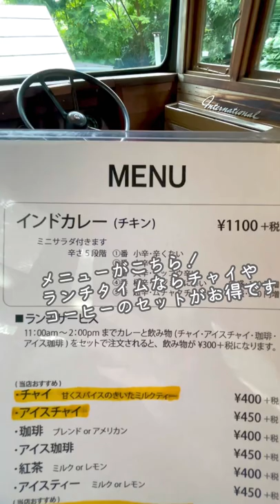日高市 むささび亭｜レトロバスでカレーランチ！テラス席はペット可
▼レポ記事はこちら

♦︎住所: 埼玉県日高市台20-3
♦︎営業時間: 11:30～20:00
♦︎定休日: 月～木曜
♦︎駐車場:あり
♦︎テラス席:あり(ペットOK)
♦︎アクセス: 西武池袋線高麗駅から徒歩約7分

レトロなバスの中でカレーが食べられるというちょっと珍しいお店をレポ！🐷
あの大山のぶ代さんも通ったという老舗です。コロナ禍なので店内はNGという方は、ペット同伴OKのテラス席もありますよ〜👍

【本日のオーダー🔖】

☑︎ インドカレー 1,100円(税抜)
ワンプレートにサラダと福神漬け・らっきょうも付いてきます🍛
ルーは食べやすいシャバシャバ系！さっぱりとしていて美味しかったです👍
今回は中辛をチョイスしましたが、わりと辛かったので苦手な方は小辛をおすすめします💡

☑︎アイスチャイ 300円(税抜)
ランチタイムサービスの＋300円で注文したアイスチャイ！シナモンの風味は強くなく、飲みやすいテイストでした💡
グラスの形がおしゃれで、バスとの雰囲気にも良くマッチしています☺️✨

▼毎月20万人以上に読まれる埼玉地域ブログ「さいたまっぷる」

何か質問があればコメントお気軽にどうぞ🐷